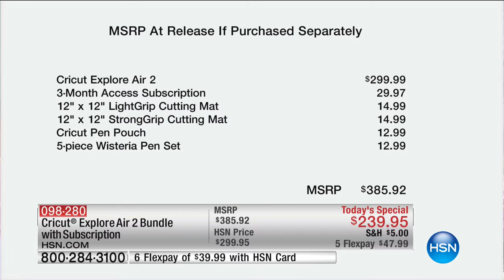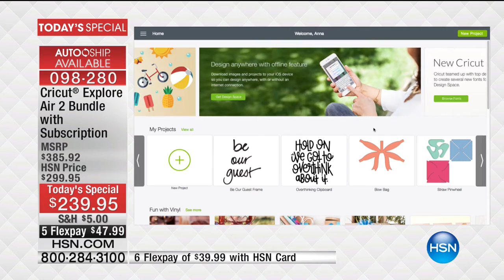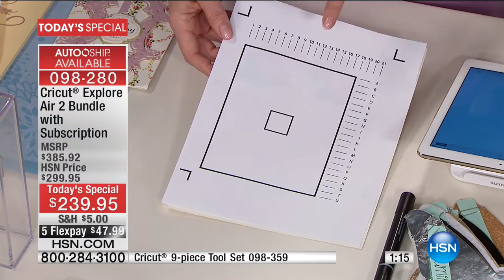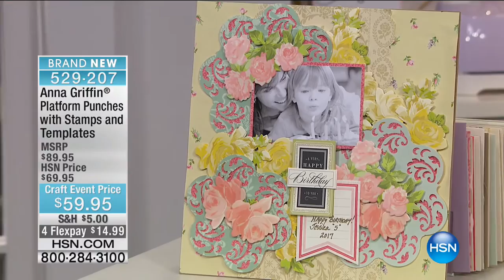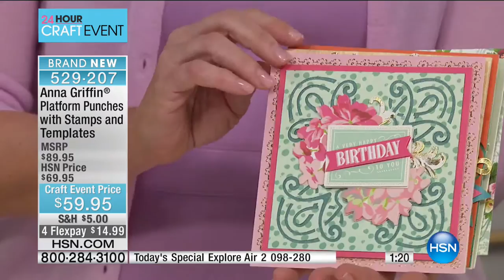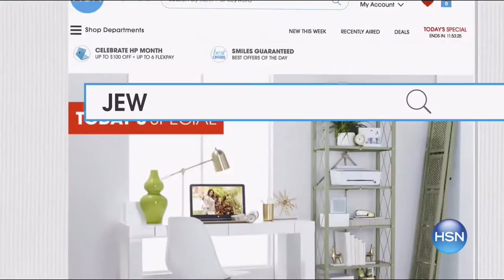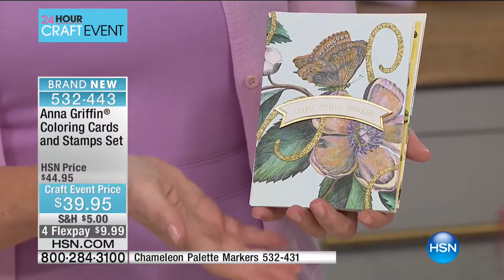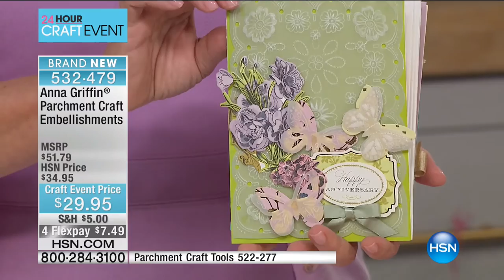HSN | Anna Griffin Elegant Paper Crafting 03.08.2017 - 12 PM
Exclusive, high-quality paper products, themed scrapbooking and card kits, embellishments, stationery and more.